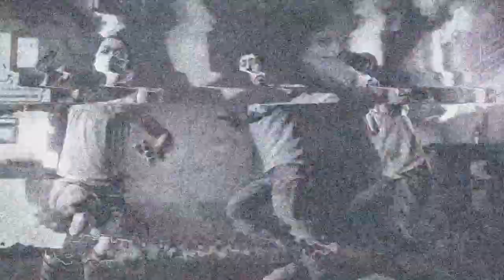Binary Domain Hollow Child Cutscene Trailer HD